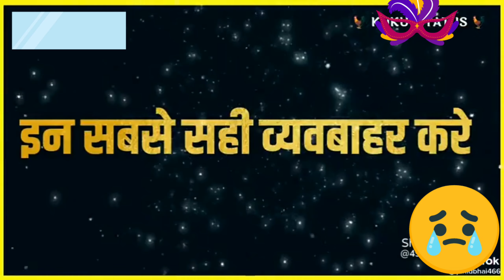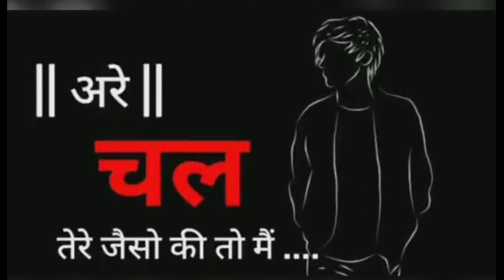Must Watch New Funny Video 2021 Top New Comedy Video 2021 Mohd Shad IYI